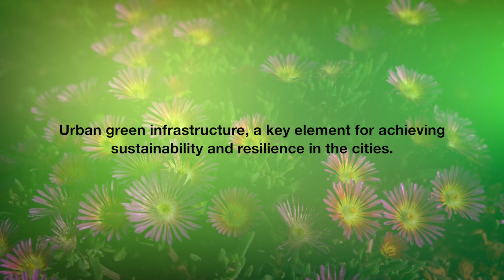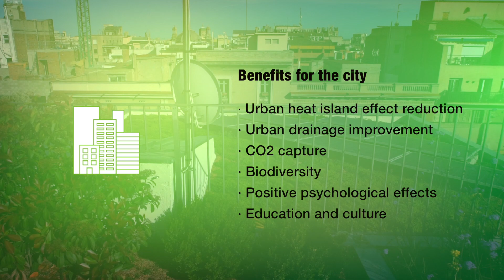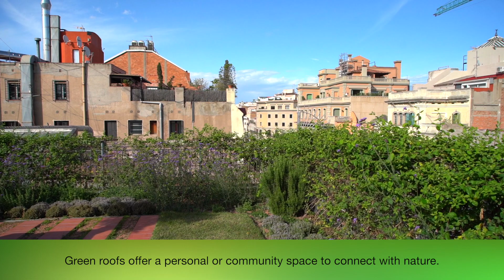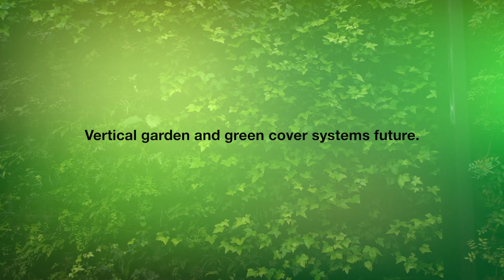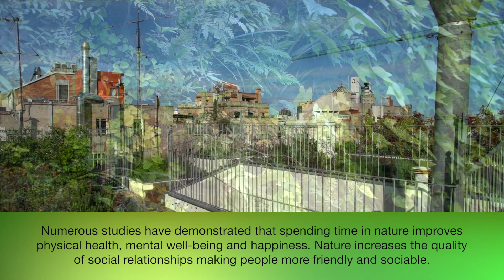Green infrastructure in the urban environment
The "urban green infrastructure" constitutes a whole set of elements that allow the integration of vegetation into the urban environment. In recent years, the traditional gardening elements such as urban parks, flower beds and aligned trees have been added to those construction systems that make it possible to integrate vegetation into the building envelope.